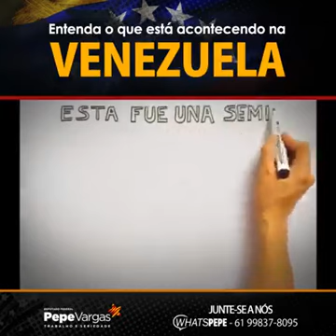Entenda o que acontece na Venezuela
Entenda o que está por trás da “ajuda humanitária” dos EUA na Venezuela.